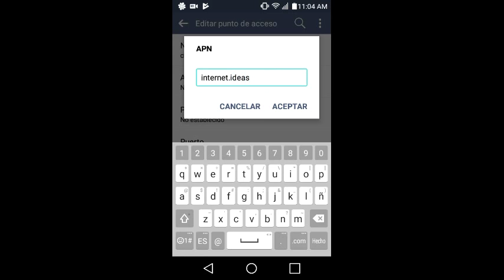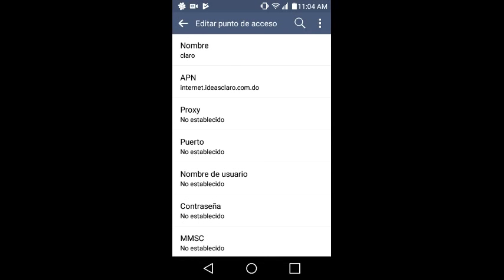Configurar APN en mi celular - Configurar mi 4G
Configuracion de apn para claro activa tu 4G, de manera sencilla para que uses tus datos!!

Si no sube tu internet esto son los pasos que tienes que seguir...

es igual para las otras compañia lo unico que cambia es el APN

claro,apn,configuracion,activa,apnclaro,video,configfacil,Configurar APN en mi celular,Configurar mi 4G